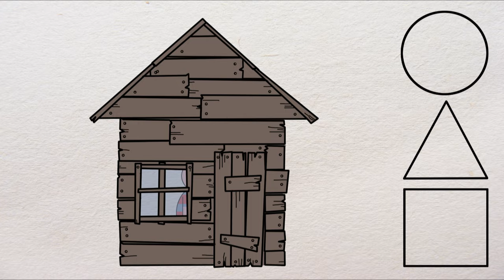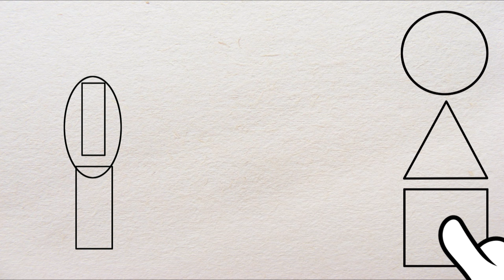Aprende las Figuras Geometricas con los Tres Cerditos y el Lobo Feroz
Los Tres Cerditos y el Lobo Feroz nos mostrarán Las figuras geométricas para niños es un video cuento educativo infantil en Español con el que los niños y niñas podrán aprender las formas geométricas más básicas, en español.

En este video cuento infantil en español, además de las figuras geométricas  tambien se muestra como se escriben sus nombres, además de ejemplos de objetos con formas de circulo, triángulo, cuadrado y rectángulo.